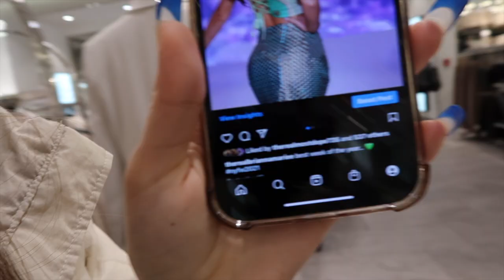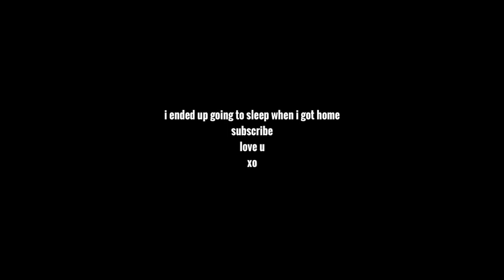new york city vlog: girls night out, taking pics, shopping at hudson yards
i hope this video made your week a little better, love u

@selfcarebyjayde on instagram
dossier  (use my code 10amarra) - dossier.co

sub count- 608 amazing people 😁